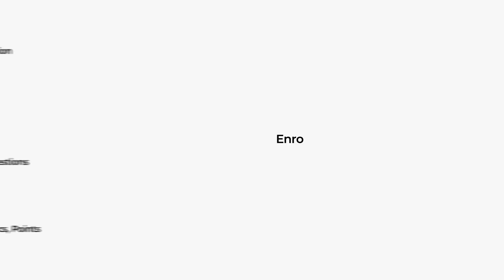In conversation with Dr. Vineet Kumar | Rank 3 PGI, Rank 3 JIPMER, Rank 33 AIIMS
In this interview, Dr. Vineet Kumar shares his preparation strategy and study resources for securing these ranks in PGI, JIPMER & AIIMS.

Let his story inspire you!

The learning resource that you all have been asking about is coming. PrepLadder Rapid Revision 2.0 is launching on 4th August 2020. It's CONCISE, EFFECTIVE, HIGH YIELD. It's AMAZING!

What's changed? Watch the video to find out.

OWN YOUR DREAM 💪

PrepLadder is the gateway to your Dream PG Seat. It is India's biggest platform for higher medical education. Experience for yourself.